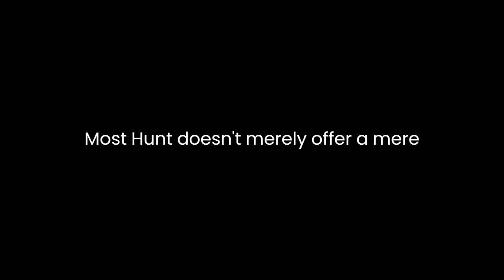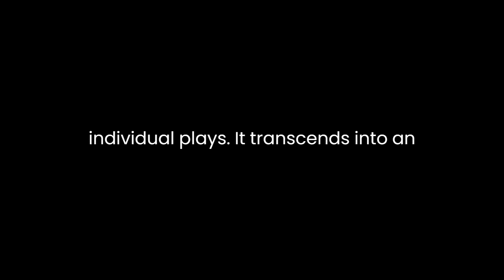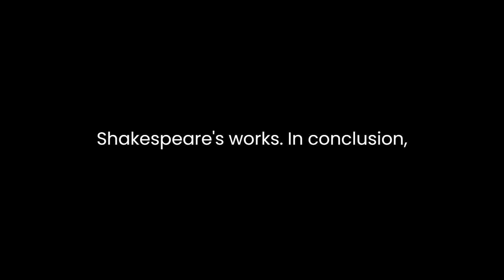"Comedies, Histories, and Tragedies" By Doug Moston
"Comedies, Histories, and Tragedies: A Facsimile of the First Folio, 1623" by Doug Moston is a compelling exploration of the iconic First Folio of Shakespeare's works. Through meticulous analysis and vivid descriptions, Moston embarks on a journey that delves into the essence of Shakespeare's plays, dissecting the trio of genres—comedy, history, and tragedy—that form the cornerstone of his literary legacy.The book serves as a visual and intellectual feast, presenting a facsimile of the original First Folio alongside insightful commentary. Moston doesn't merely offer a mere reproduction of the folio; rather, he acts as a guide, illuminating the significance of this historic collection. He unravels the intricate tapestry of Shakespeare's thematic depth, linguistic prowess, and dramatic innovation embedded within each genre.In dissecting comedies, Moston reveals Shakespeare's unparalleled mastery in weaving narratives that blend humor, wit, and societal commentary. Through plays like "Twelfth Night" and "A Midsummer Night's Dream," Shakespeare artfully explores the complexities of human relationships, the follies of love, and the interplay between appearance and reality. Moston's analysis accentuates the enduring relevance of these comedies, showcasing how Shakespeare's astute observations of human nature transcend time and societal norms.Transitioning to histories, Moston navigates through Shakespeare's depiction of England's past, drawing attention to plays like "Richard III" and "Henry IV." Here, Shakespeare transforms historical events into captivating dramas, navigating themes of power, ambition, and the tussle for supremacy. Moston's exploration highlights Shakespeare's manipulation of history as a dramatic tool, intertwining factual events with creative liberties to craft compelling narratives that resonate with audiences across centuries.The exploration of tragedies forms a poignant core of Moston's analysis. Delving into masterpieces like "Hamlet," "Othello," and "King Lear," Moston dissects the human condition with surgical precision. He unveils the intricacies of tragedy, showcasing Shakespeare's portrayal of fatal flaws, moral dilemmas, and the inevitability of fate. Moston's commentary navigates the depths of despair and catharsis embedded within these tragedies, underscoring Shakespeare's ability to evoke profound emotional responses while grappling with profound philosophical inquiries.Throughout the book, Moston's prose brims with reverence for Shakespeare's genius. His analysis isn't limited to dissecting individual plays; it transcends into an exploration of Shakespeare's linguistic prowess, innovative use of language, and his enduring impact on literature and theatre. Moston invites readers into a world where Shakespeare's words transcend the page, resonating in the hearts and minds of audiences worldwide.Moreover, Moston's examination of the First Folio extends beyond textual analysis. He offers insights into the historical context surrounding the creation and preservation of this literary treasure. By contextualizing the folio's production, Moston adds layers to readers' understanding, fostering a deeper appreciation for the monumental efforts undertaken to compile and preserve Shakespeare's works.In conclusion, "Comedies, Histories, and Tragedies: A Facsimile of the First Folio, 1623" by Doug Moston is a scholarly yet accessible exploration of Shakespeare's enduring legacy. Through meticulous analysis and profound insights, Moston navigates through the intricacies of Shakespeare's comedies, histories, and tragedies, shedding light on the playwright's unmatched contributions to literature and human understanding.